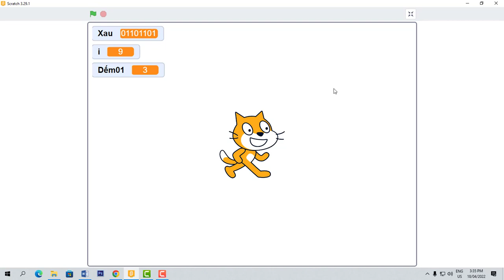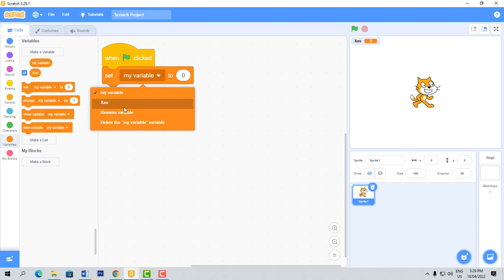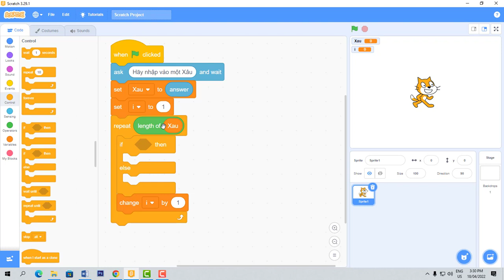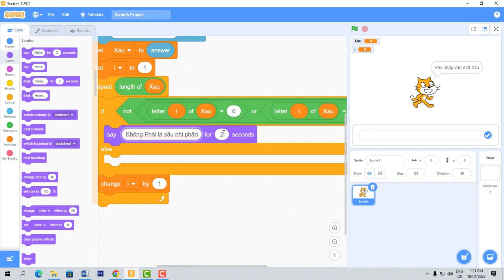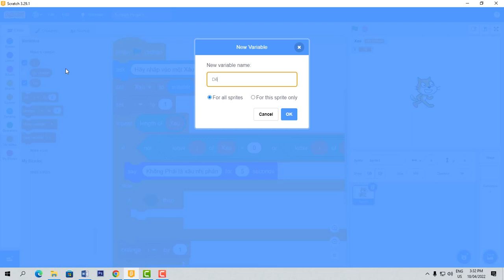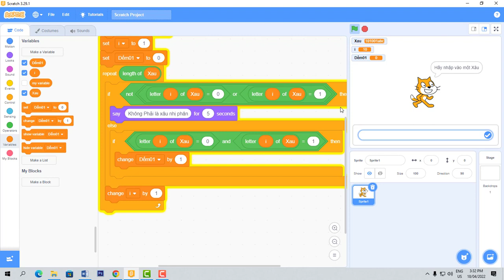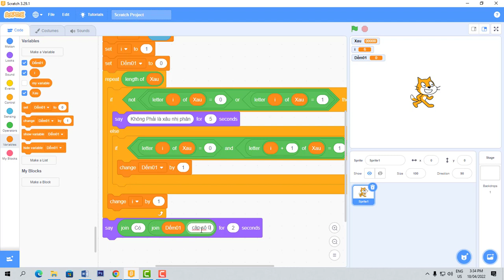Lập Trình Scratch kiểm Tra Xâu Đó Có Bao Nhiêu Cặp Số 01 | VDD SHOA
ĐỀ THI TIN HỌC TRẺ HUYỆN DIỄN CHÂU NĂM 2022
CÂU 2: Xâu nhị phân là xâu mà trong đó gồm các kí tự 0 và 1. Em hãy viết chương trình nhập vào một xâu nhị phân, kiểm tra xâu đó có bao nhiêu cặp số 01
Input: một dãy xâu nhị Phân.
OutPut: số lượng các cặp số 01.
Input               output                             Giả thích
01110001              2                               có  02 cặp số 01
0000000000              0                               Không có cặp số 01
01110abc Không phải là xâu nhị phân